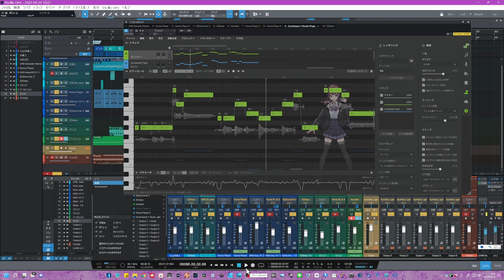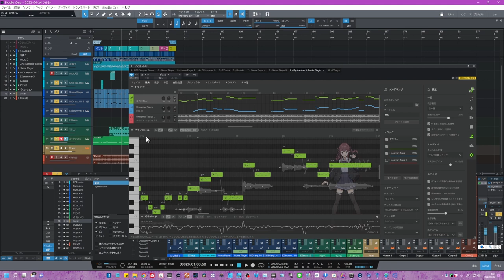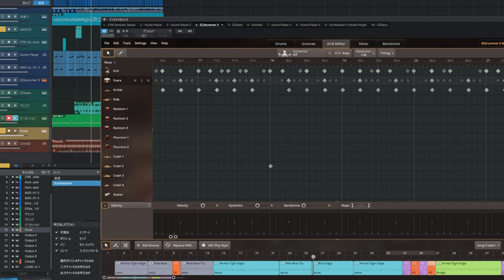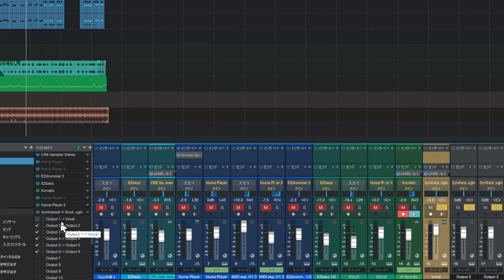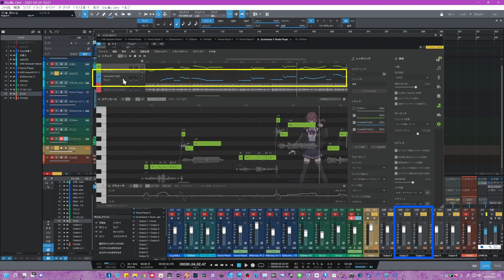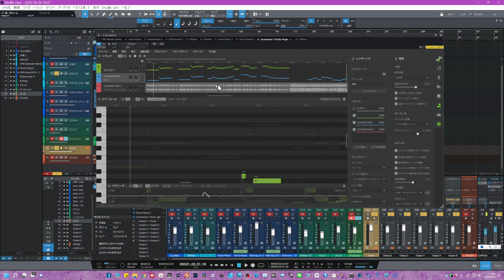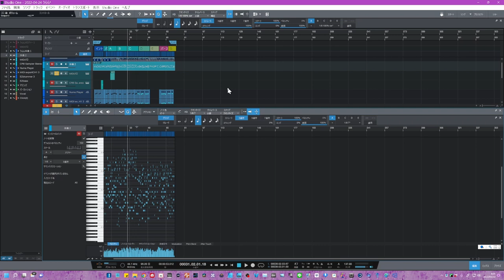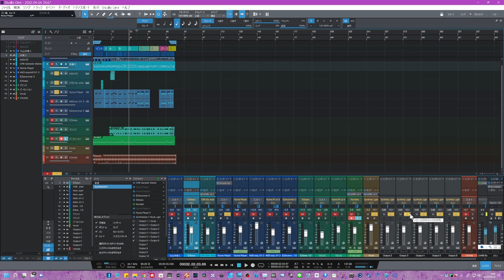SynthesizerV プラグインモードは便利だけど・・・スペースキーの再生が使いにくい ショートカットキー変えるのもイヤな人はコレも試してね！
SynthesizerVのプラグインモード
とっても便利なことを教えますが。。。
難点はスペースキー再生
コレに慣れていたらショートカット変更も嫌だし・・・
そんな方は試してみてね